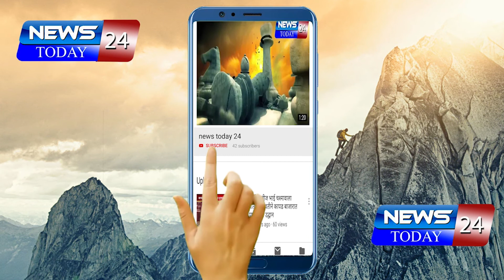नांदेड : उपमुख्यमंत्री अजितदादा पवार हे महविकास आघाडीचे उमेदवार सतिशभाऊ चव्हाण यांच्या प्रचारार्थ